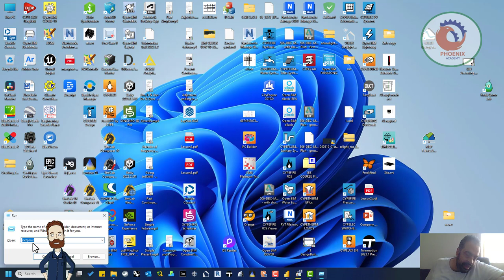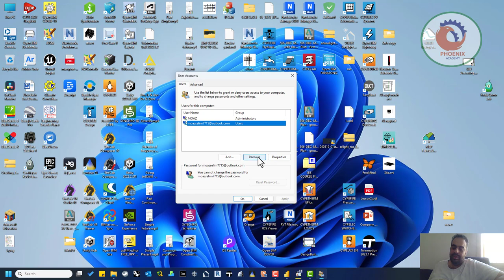netplwiz للتاكد ان جهازك غير مخترق